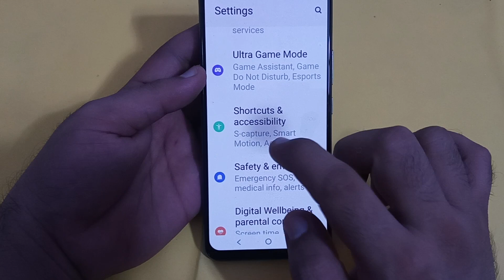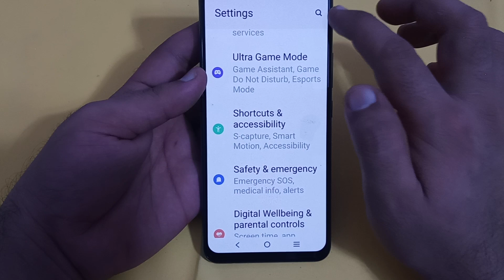draw 'f' to launch Facebook use Karen Vivo x70 Pro, draw 'f' to launch Facebook setting Vivo x70 Pro